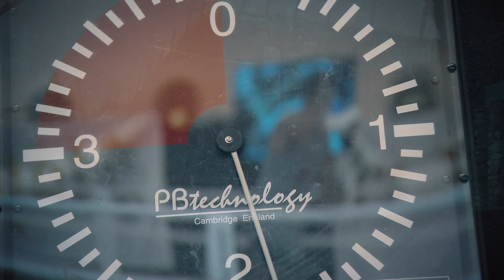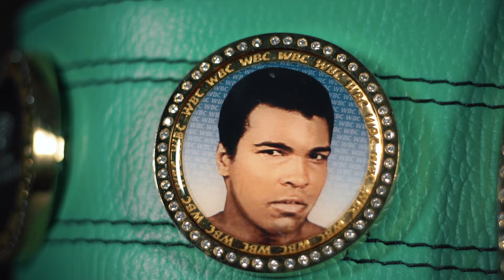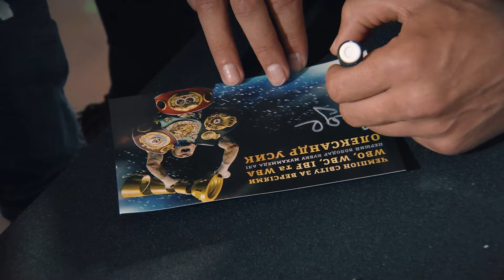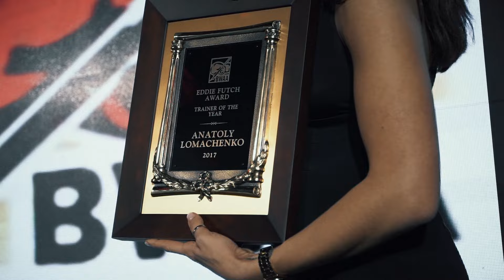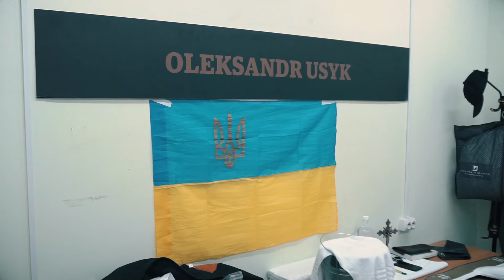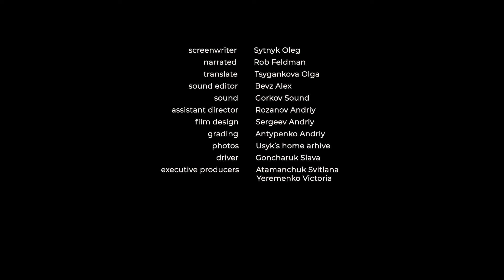USYK UNDISPUTED (ENGLISH) | Documentary 2018.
USYK Aleksandr. UNDISPUTED. Documentary 2018.

The documentary movie is about sports career of  Alexander Usyk, the way from the Olympic gold medal to the title of undisputed  champion in cruiserweight and holder of the Muhammad Ali Trophy